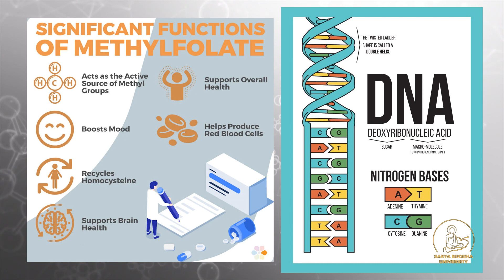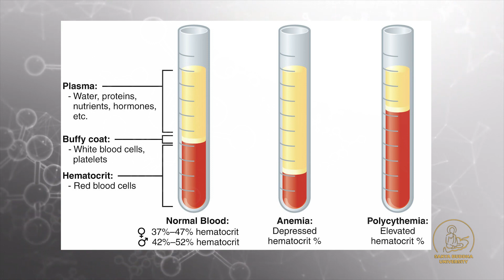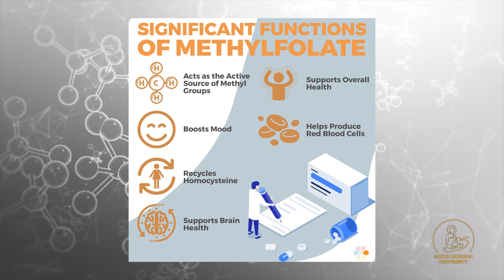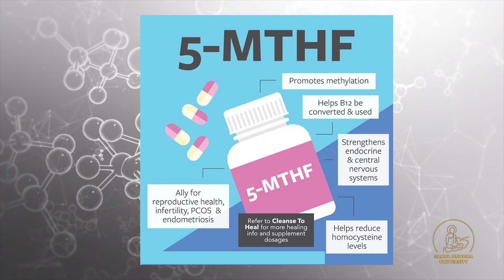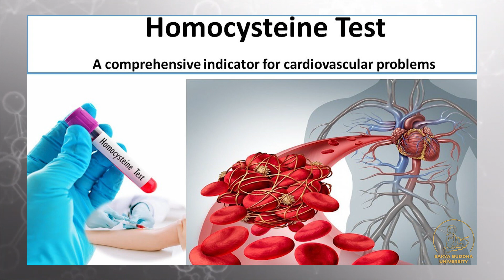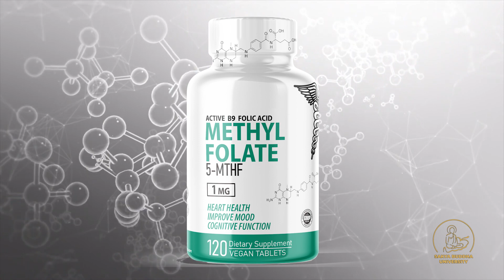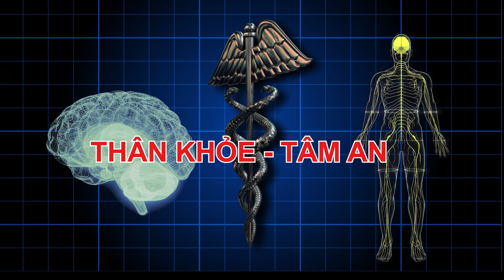Thân Khỏe Tâm An || 234 Thuốc Nào Giúp Tăng Năng Lượng và Thải Độc 2/2 - BS. Nguyễn Bảo Khanh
Thân Khỏe Tâm An || 234 Thuốc Nào Giúp Tăng Năng Lượng và Thải Độc 2/2 - BS. Nguyễn Bảo Khanh || SBU TV57.15